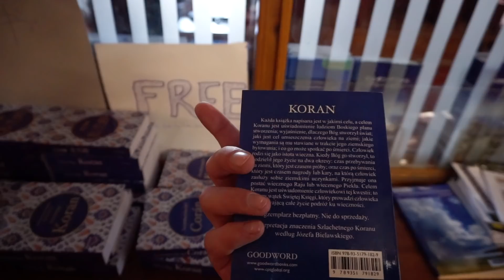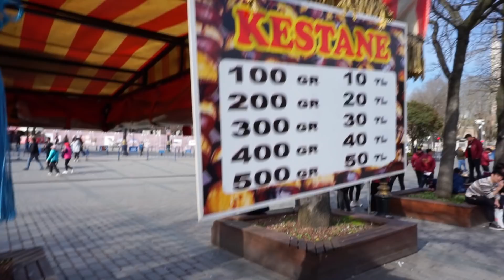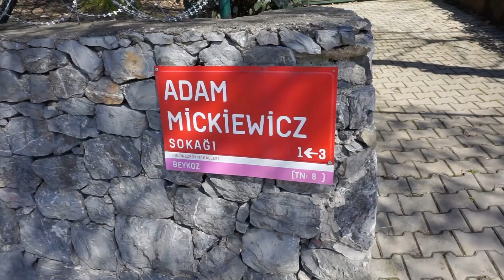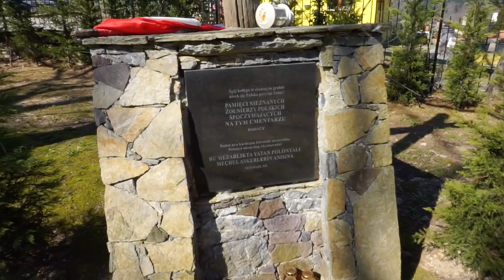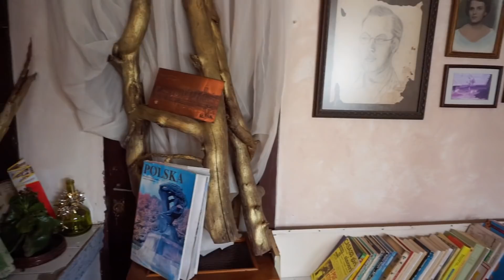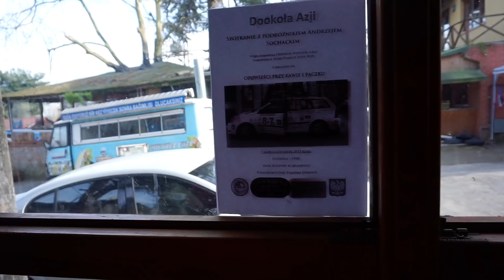#17 POLSKA WIEŚ w Turcji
Jak żyją Polacy w Turcji? Czy nadwiślański duch jest tu wciąż żywy?

Mniejszość polska zamieszkuje Turcje już od końca XIX wieku. Nasi rodacy zawsze skupieni byli miasta Stambuł. Jako, że jest to duża metropolia emigranci bardzo szybko adaptowali się do wielkomiejskiego życia tracąc więzi z Europą. Kultura mniejszości narodowych zdecydowanie lepiej zachowała się na prowincji.

W tym odcinku odwiedzamy polską wieś w Turcji - Polonozkoy W zasadzie jest to niewielkie, liczące niespełna 500 mieszkańców miasteczko. Polskie tradycje, jak i język utrzymywane są tu od pokoleń. Zapraszam do oglądania :)

Miłosz Koza
Zimmerman Vlog

(Opis skopiowany od naszych przyjaciół z kanału "Planeta Abstrakcja")

Operator Kamery: Miłosz Koza
Montaż: Tomasz Przybyszewski